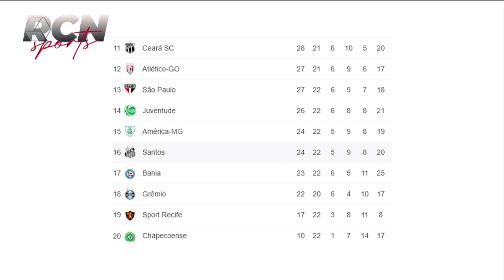Flamengo fará final da Libertadores